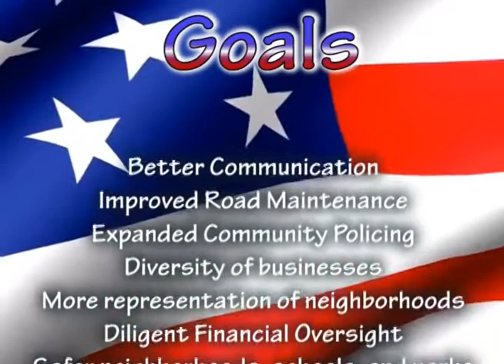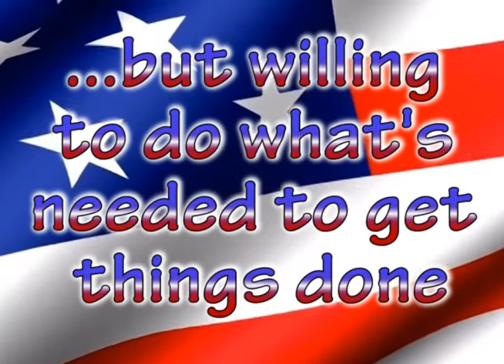William Finnegan for Township Committee 2017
Vote William Finnegan for Pennsauken Township Committee